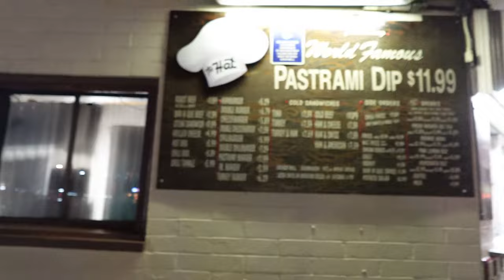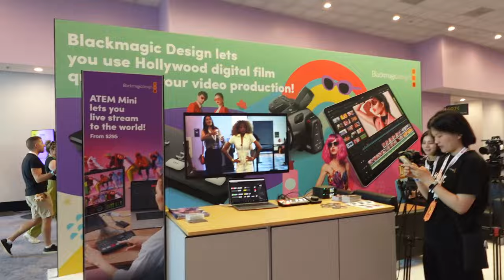VIDCON BTS, GLAM CHITCHAT, BROKE TF OUT MY PHONE... CHILE LETS UNPACK THIS WEEKLY VLOG LOL | challan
we went to our first vidcon yall WTF, AHHHHHHH!?? so much happened this week, we have MUCH to discuss pookies. get ur snacks, shes a long one. :)